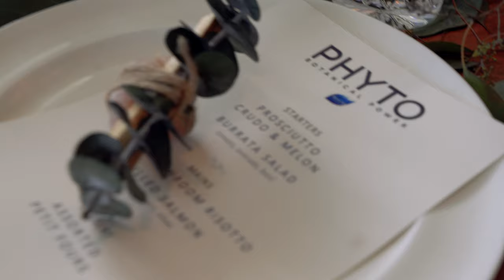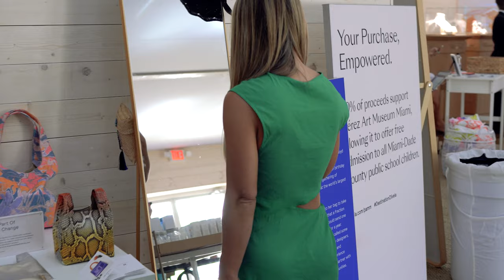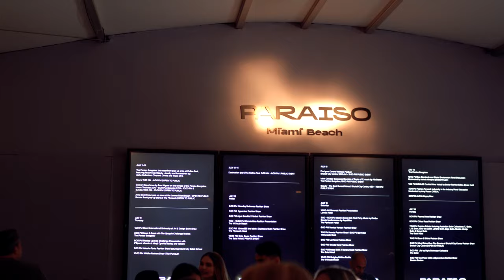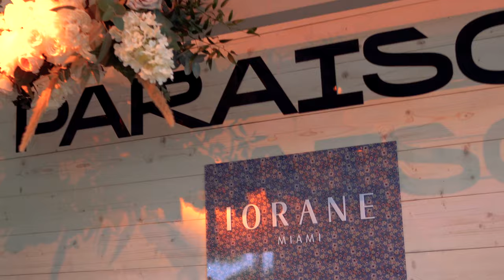Miami Swim Week Vlog Part I | Monday Swimwear Runway Show | This Week With C | Christie Ferrari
In today's video we take a look at day 1 and day 2 of Miami Swim Week. We're going to start off with an eyelash extension trial, and then head to a brunch with PHYTO. The last stop of the day is a an event prep for Saturday (coming in Part II), and outfit selection with Olivela.
The next day we head to our first show: Monday Swimwear and end with a fun dinner with Iorane!

Coming in Part II

ABOUT:
Christie Ferrari is a fashion, lifestyle and travel blogger whose goal is to help normalize people’s daily struggles, whether those are what outfit to pick, what bag to invest in, or how to cope with some of life’s tough moments. Aside from her photography, which is showcased on her Instagram page, her site houses her weekly bag and shoe review series (Hot Bag/Shoe Alerts), wellness column (Dr C.) and details on her shopping lists and outfits. Prior to diving into the fashion industry as a blogger, Christie worked as a psychologist, having earned her Doctorate and completed her training at the Johns Hopkins School of Medicine.